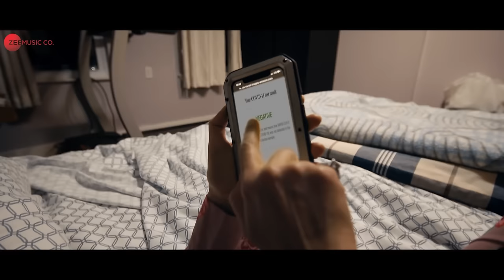Hai Ye Dua - Official Music Video | Mohammed Irfan | Rashid Khan | Farukh Khan | Jyoti M & Joshua L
Presenting the official music video of Hai Ye Dua sung by Mohammed Irfan

Song - Hai Ye Dua
Singer - Mohammed  Irfan
Music Composer - Rashid Khan
Lyricist - Noohi Khan
Programming Mixed and Mastered by - Bony P John
Guitars - Siddharth
Recording Studio - A&B (Mumbai)

Cast - Jyoti Mahajan & Joshua Lihla
Director - Farukh Khan
Production Company- New York Gang Productions (USA)
Producer - Farukh Khan
Co-producer - Yusuf Khan
Story and Ccreenplay - Farukh khan
Cinematographer (USA) - Benjamin Steep
Cinematographer (INDIA) - Azhar Sheikh
Creative Director (USA) - Raaj Rahi
Creative Director (INDIA) - Jeet Dutta
Creative Head (INDIA) - Ashwini Kumar
Asst Director (USA)- Sachin
Asst Director (INDIA) - Shanker
Art Director - Krystal
Executive Producer - Asia Khan
Production Head - Vicky Gupta
DI - Neeraj (AK Studio)
Post Supervisor - Rahul & Jogesh
Editor - Abhishek Mishra
Asst Editor: Abhishek Singh
Line Producer - New York Gang Productions (USA)
Production Manager (USA) - Johnny Roberts
Production Assistants - Lee
VFX Supervisor (USA) Anthony Mabin
VFX- Lets Clap Satish, Shamsaad
VFX- Head (India) - Prabhat
Make up - Tasneem Contractor
Drone - Asif khan
Costume designer - Reshma
Equipment’s Rental (INDIA) - Guptaji